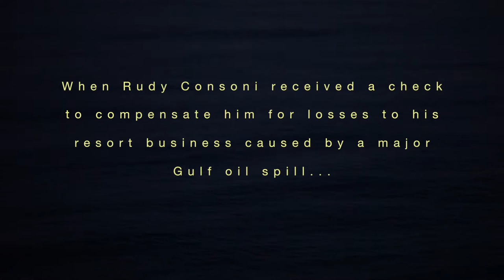Watch why Rudy Consoni supports Tampa Bay Watch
Rudy Consoni, President of Resort Realty / Resort Rentals, discusses why he donates to Tampa Bay Watch